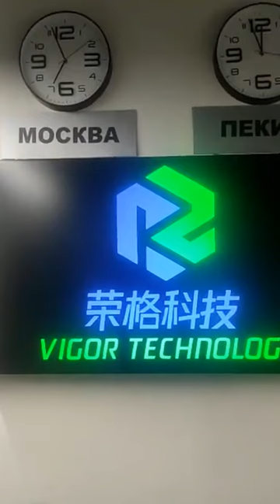Vigor Technology Миллионный бизнес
VIGOR TECHNOLOGY имеет первоклассную лабораторию и передовое производственное оборудование, соответствующее международным стандартам.

VIGOR Technology осуществляет передовое научно-техническое сотрудничество с Пекинским университетом науки и технологий, Южно-китайским технологическим университетом, Китайским университетом Нинбо, Северо-Западным университетом и другими университетами. Компания производит три серии и девять брендов с использованием биоинженерных технологий.
Среди них: здоровое питание, диетическое питание, натуральная косметика, средства по уходу за кожей, товары для детей, санитарно-гигиенические товары, очистители воздуха, бытовые квантовые приборы и другие высокотехнологичные и качественные товары.
Российская дочерняя компания основана китайской инвестиционной группой China Shenzhen Vitality Technology Group.

Компания имеет лучшую команду по продажам и управлению с международным видением и новаторским духом.
Его инновационная модель бизнеса и обслуживания приведет к тому, что онлайновые и офлайновые потребительские группы клиентов и группы финансового управления, которые популярны в мире, откроют новую эру!
Вам перезвоним.